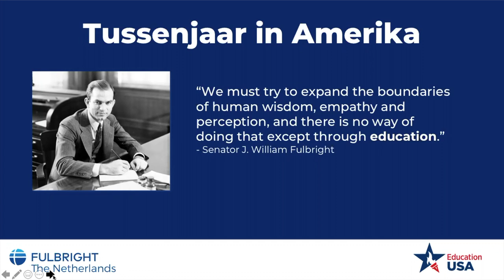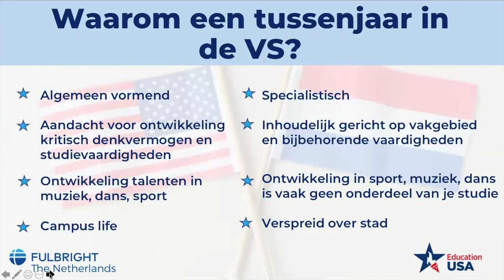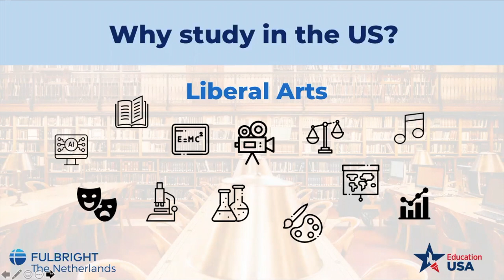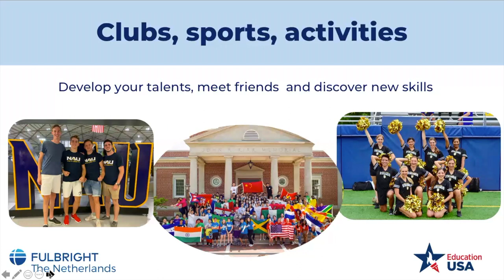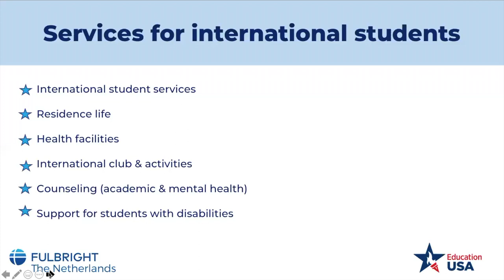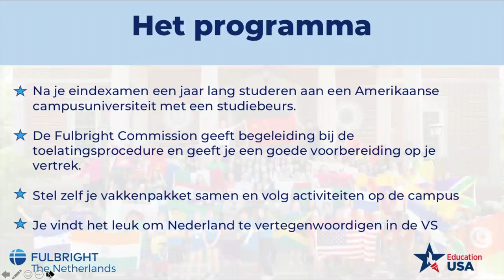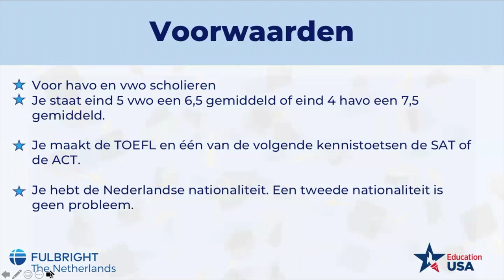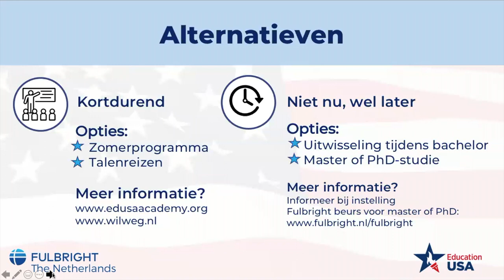Webinar Tussenjaar in de VS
Wil jij een tussenjaar aan een Amerikaanse universiteit studeren? In deze webinar bespreken we de mogelijkheden, samen met een vertegenwoordiger van SUNY Plattsburgh. Je hoort meer over het leven op de campus en toelatingsvoorwaarden voor ons eigen Campus Scholarship Program.